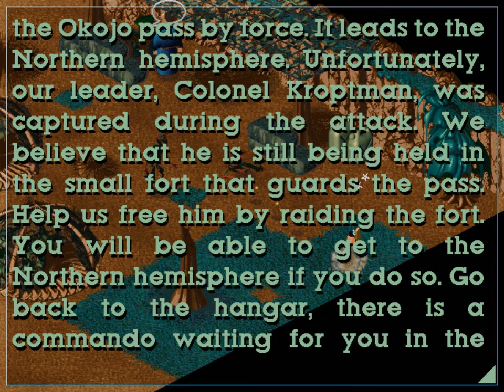Little Big Adventure 1 - 07 Regolith and Rebels - DOS, English, No Commentary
Twinsen unleashes two of the three regoliths, and joins up with the rebels.

Setup:
DOSBox